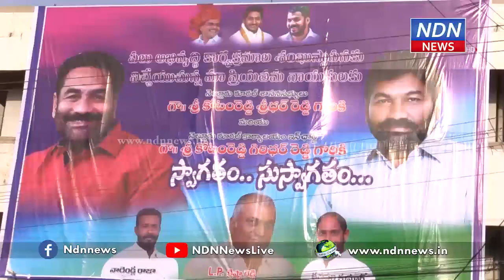రూ.4కోట్ల‌తో అయ్య‌ప్ప‌గుడి సెంట‌ర్ లో అభివృద్దికి శ్రీకారం - NDN News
నెల్లూరు రూర‌ల్ నియోజ‌క‌వ‌ర్గాన్ని మోడ‌ల్ నియోజ‌క‌వ‌ర్గంగా తీర్చిదిద్దేందుకు రూర‌ల్ ఎమ్మెల్యే కోటంరెడ్డి శ్రీధ‌ర్ రెడ్డి చ‌ర్య‌లు తీసుకుంటున్నార‌ని రూర‌ల్ కార్యాల‌య ఇంచార్జి కోటంరెడ్డి గిరిధ‌ర్ రెడ్డి అన్నారు. నాలుగు కోట్ల నిధులు కేటాయించిన‌ట్లు చెప్పారు. అయ్య‌ప్పగుడి సెంట‌ర్ ప‌రిధిలోని ప‌లు డివిజ‌న్ల‌కు సంబంధించి అభివృద్ది ప‌నుల‌కు కోటంరెడ్డి శ్రీధ‌ర్ రెడ్డి శంకుస్థాప‌న చేశారు. ఈ కార్య‌క్ర‌మంలో శ్రీధ‌ర్ రెడ్డితో పాటు గిరిధ‌ర్ రెడ్డి పాల్గొన్నారు. అనంత‌రం గిరిధ‌ర్ రెడ్డి మీడియాతో మాట్లాడారు.